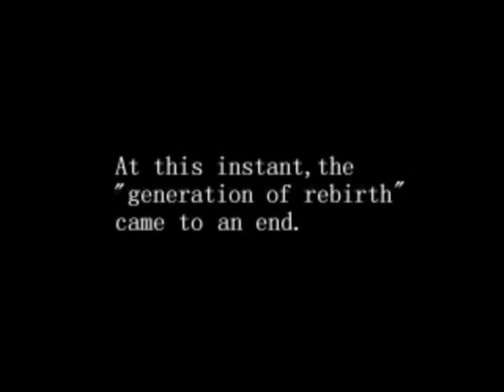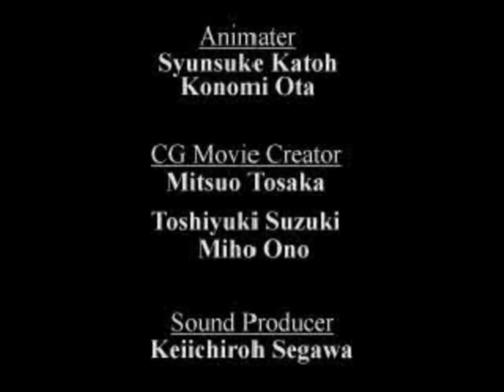Armored Core - Destroy Floating Mines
Вооружённая банда ворвалась в штаб Вороньего Гнезда. Охрана смогла разобраться с угрозой. Но проблема в парящих минах, что они оставили. У них особая конструкция, их много, и они мощно взрываются. Поэтому уничтожь все мины, что найдёшь. Тебе за это хорошо заплатят.